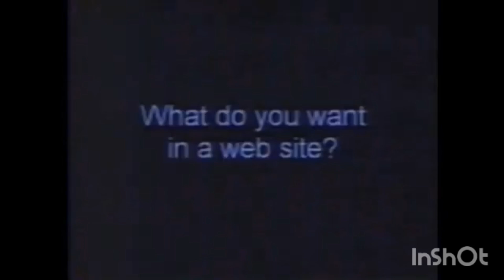KPLC ids 2001